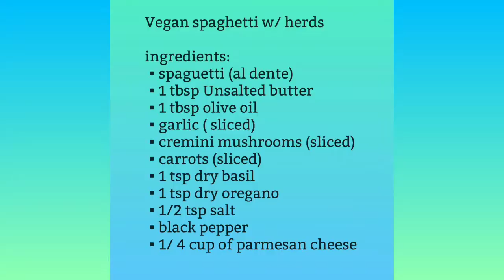La liez vegan pasta w/ herbs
Ingredients:

▪Spaghetti al dente
▪herbs(dry basil and dry oregano)
▪butter & olive oil
▪salt & black pepper powder
▪crimini mushrooms
▪ carrot
▪garlic
▪parmesan cheese